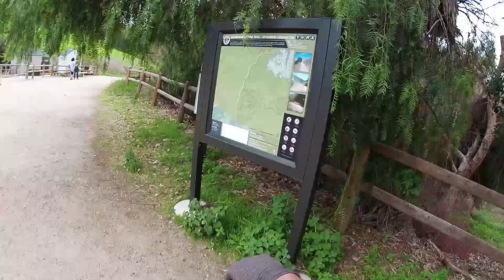Finally found a mountain bike to convert into an ebike! GT force Pre conversion test - Bafang BBSHD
GEAR:
Insta360 ONE R
Camera clamp mount
CYCL wing signal lights
2pk Laser tail lights
Phone mount
Onvian Horn/Alarm/tail light
ILM Helmet
1storm Helmet
KAC Dual E-Bike rack
Mini Jack